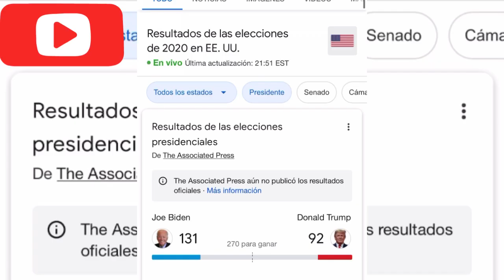🚨ES OFICIAL, DONALD TRUMP y su Gran DERROTA🔥, ELECCIONES 2020🇺🇸